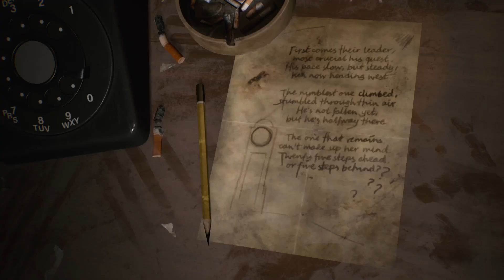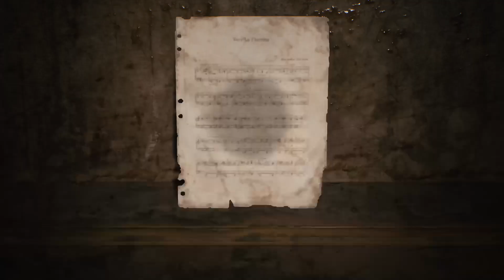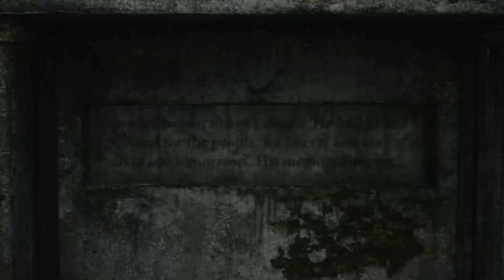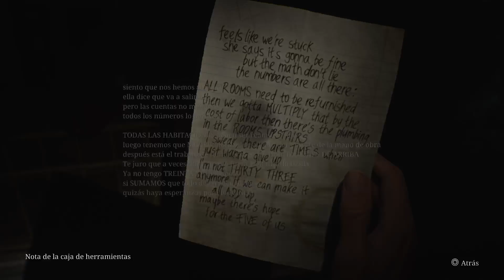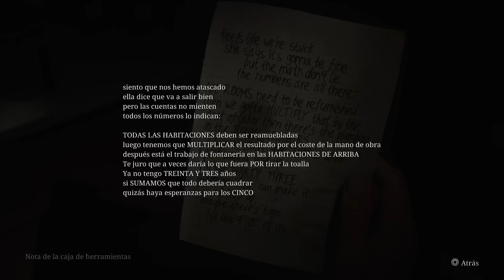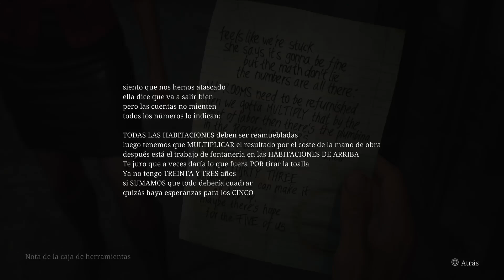Cabeza piramide entra en acción! SILENT HILL 2 REMAKE